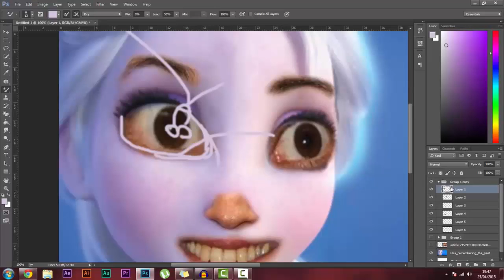JAAM Trailer (Just Do It)